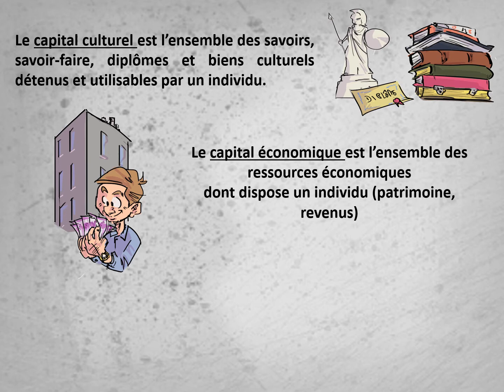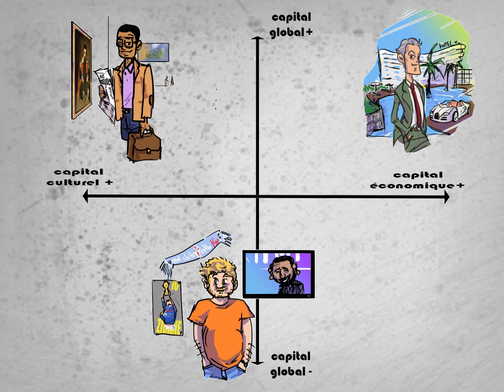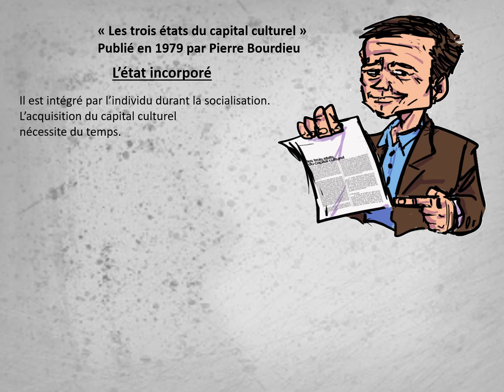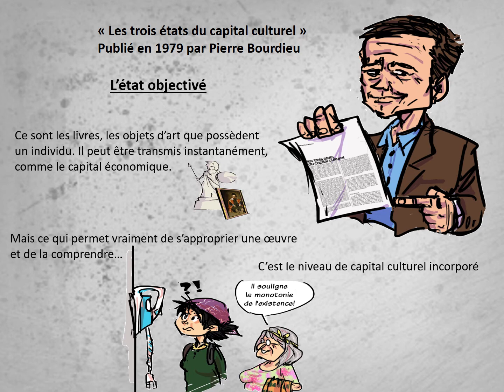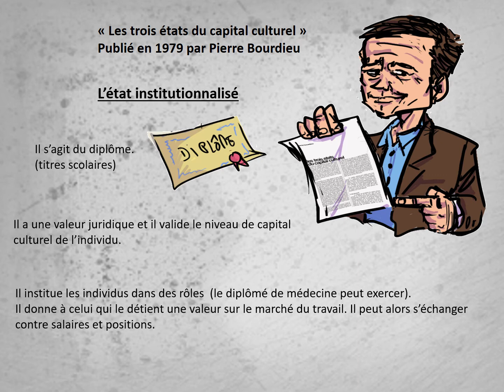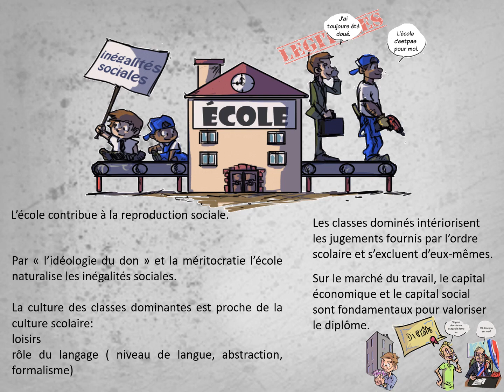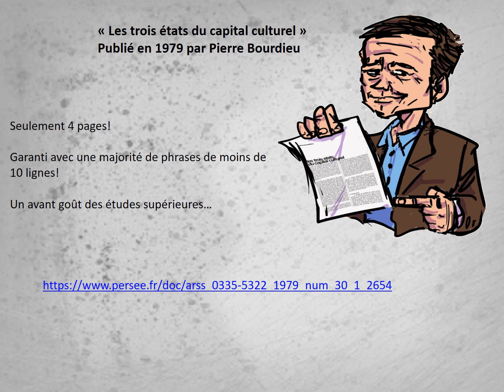Le capital culturel (Xavier C.)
Dessins de Xavier C.!